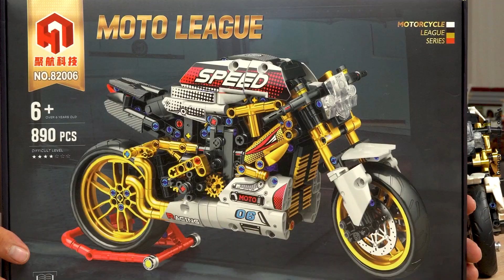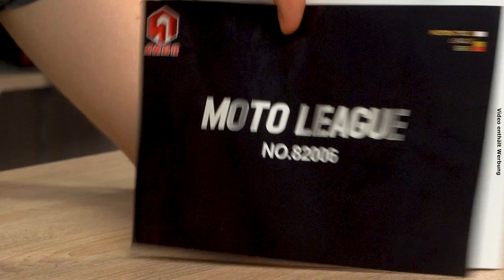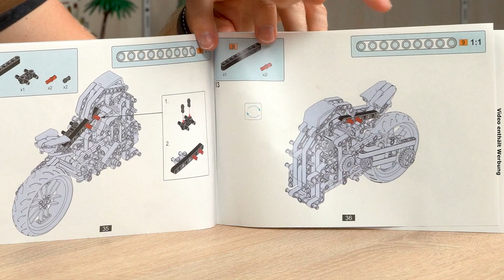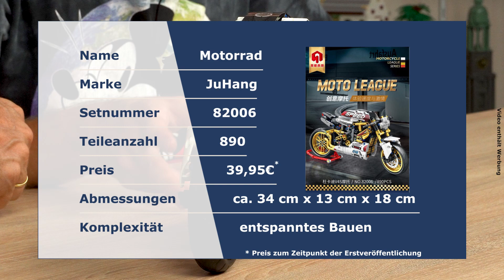Motorrad von JuHang @ BlueBrixx - ein Naked Bike als Technikset!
Es ist nicht alles Gold, was glänzt, aber dieses Motorrad besitzt jede Menge Teile in Metallic-Gold! Außerdem kann es in den Leerlauf geschaltet werden und ist sehr gut gefedert. Micha und Niklas schauen sich das Naked Bike von JuHang im Detail an. Sie präsentieren das Modell mit und ohne Sticker, denn diese wurden nur auf einer Seite der Rennmaschine angebracht.